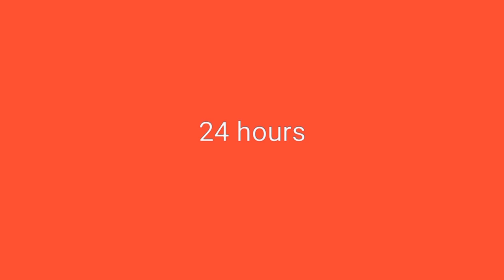Amazing Best Fish Hunting / How To Village Fishing In to Chai Fish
Our main goal is to show the world how beautiful Bangladesh is , Our target is to focus on Cultural Village Life of Bangladesh.